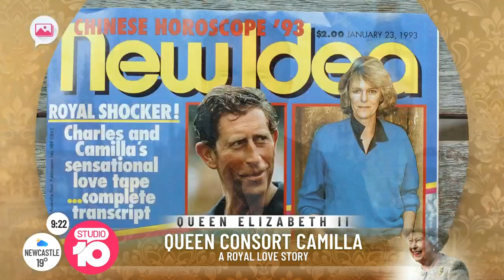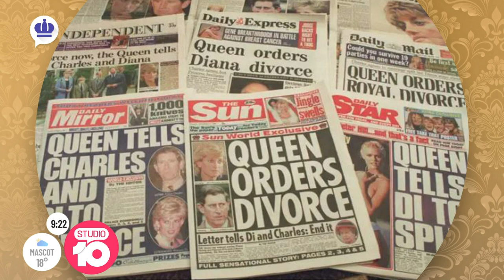Camilla & Charles: A Royal Love Story | Studio 10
She was once Britain's most hated woman, but now Camilla, the Queen's Consort, occupies the throne beside her husband, King Charles III. So, how did she get there? Our Royal Correspondent Gavin Grey joins us
now from London to explain.